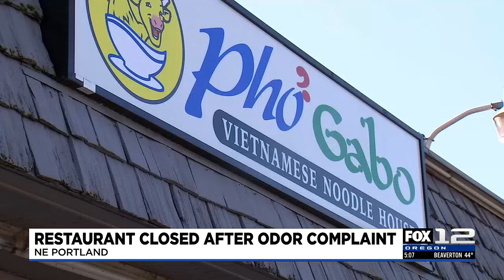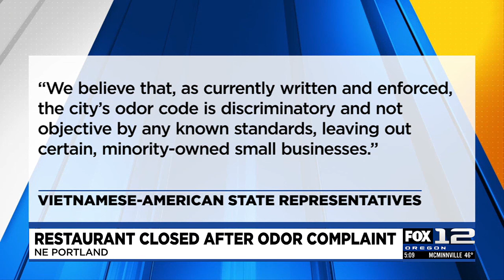Leaders call Portland ‘smell’ ordinance unfair, discriminatory after complaint closes pho restaur...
After a Vietnamese restaurant in NE Portland shut down on Sunday because of an odor complaint filed anonymously, local and state leaders are pushing back.